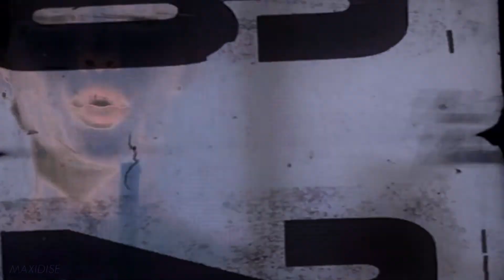Madison Montgomery | RUN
this video was in the makings for months ngl

BUT ITS HERE

Coloring: lightningxdisaster
Song: Veorra - Run